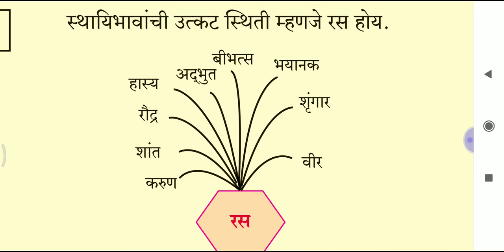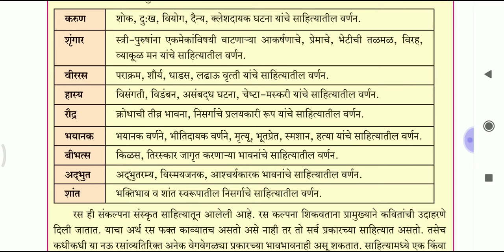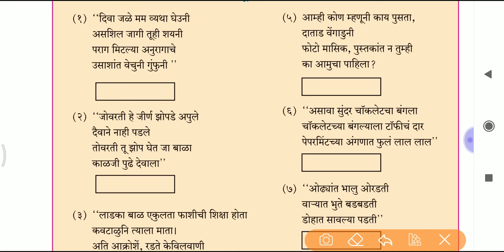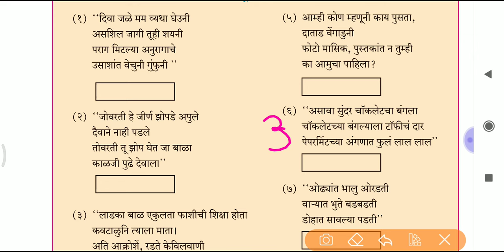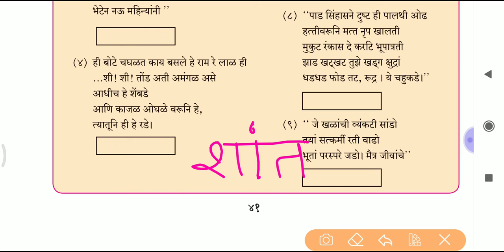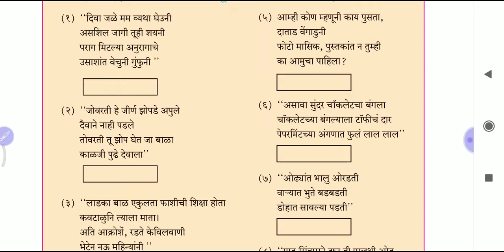मराठी व्याकरण रस स्पष्टीकरण व उदाहरणे... Marathi vyakran Ras